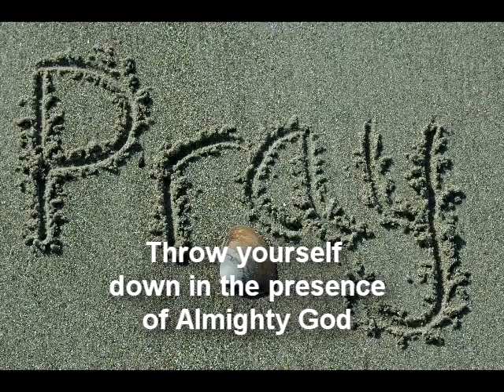Take Me To The Floor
Enjoy a snippet from Apostle Hailu's lastest CD release project "Fabric of A Worshipper".  This is a 2-Disc project full of anointed worship songs.